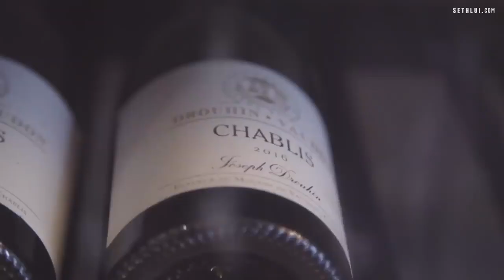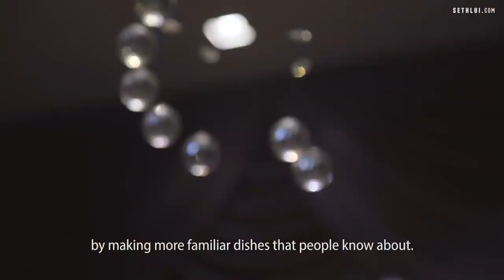Flavorsome Fare Restaurant Tour: Exploring Culinary Delights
[Opening paragraph]
In this exciting video, join us on a captivating culinary journey as we embark on a Flavorsome Fare Restaurant tour. Get ready to immerse yourself in a world of mouthwatering flavors, exquisite dishes, and unparalleled dining experiences. Join us as we explore the hidden gems and culinary delights that make Flavorsome Fare Restaurant a true gastronomic destination.

[Main description]
Step inside Flavorsome Fare Restaurant and prepare to be enchanted by the aroma of delectable spices, the artistry of presentation, and the passion that goes into every dish. Our knowledgeable guide will take you through the restaurant's vibrant and inviting ambiance, providing insights into its unique concept and the philosophy behind its menu. Discover the meticulous attention to detail that creates a remarkable dining experience for every guest.

As we embark on this tour, you'll have the opportunity to witness the skilled chefs in action, crafting culinary masterpieces that tantalize the taste buds. From sizzling grills to delicate plating techniques, you'll gain an exclusive behind-the-scenes look at the meticulous process that brings these extraordinary flavors to life.

Prepare yourself for an indulgent feast for the senses as we explore the diverse menu offerings at Flavorsome Fare Restaurant. From exotic international cuisine to locally sourced ingredients prepared with a modern twist, each dish tells a unique story. Join us as we sample a variety of appetizers, entrees, and desserts that showcase the restaurant's commitment to creating unforgettable dining experiences.

Throughout the tour, we'll also hear from passionate staff members, including the head chef and sommelier, who will share their insights and recommendations. Learn about the thought process behind the menu development, the inspiration behind the flavor combinations, and the sourcing of high-quality ingredients that define Flavorsome Fare Restaurant.

Whether you're a food enthusiast, a connoisseur, or simply someone who appreciates exceptional cuisine, this Flavorsome Fare Restaurant tour promises to be a captivating and unforgettable experience. Join us as we uncover the culinary delights that await within its doors.

[Closing paragraph]
Thank you for joining us on this Flavorsome Fare Restaurant tour.

v=P6ICxsm1zKA

Restaurant
Restaurant Recipes
Restaurant Manu List
Restaurant Music
Restaurant Song
Restaurant Business
Kitchen
Kitchen Design
Kitchen Tour
Kitchen Room
Kitchen recipes
Food Recipes
Food Review
Food  Vlog
Food  Eating
Food Blogger
Foodie
Foodie Fusion
Food Life
Food Life Channel
Food Life Song
Food Life Video
Food Lover
Food Lover Channel
Food Lover Song
Food Lover bd
Restaurant Review
Restaurant Review Video
Restaurant Review Vlog
Restaurant Review Music
Food Travel
Food Travel Vlog
Food Discovery
Food Discovery Channel
Teste Test
Food Teste
Food Teste Video
Food Teste movie
Food Teste vlog
Food Culture
Food Culture Recipe